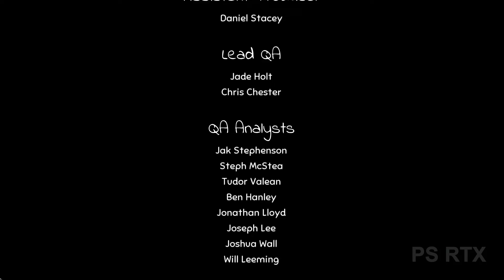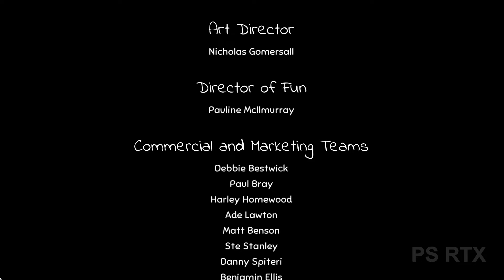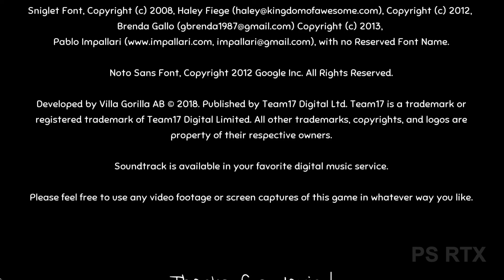Yoku's Island Express - Walkthrough - Gameplay - Ending - PSRTX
Meet Yoku, the pint-sized postman protagonist of Yoku's Island Express! Use a unique blend of pinball mechanics, platforming and open world exploration to unlock the secrets of Mokumana Island, help the locals, awaken ancient deities and much more in this amazing new tropical adventure!